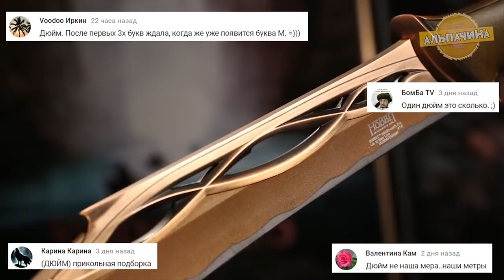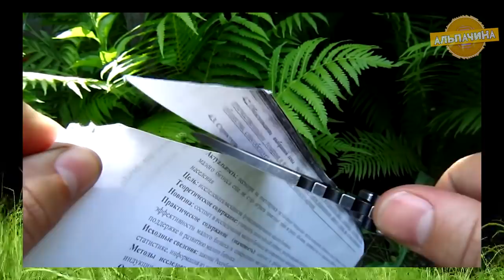ТОП 15 РЕПЛИК НЕРЕАЛЬНО КРУТЫХ НОЖЕЙ ИЗ САЙТА АЛИЕКСПРЕСС КИТАЙСКИЙ НОЖ ДЛЯ ПОХОДА -5 + КОНКУРС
Полазил я по Алиэкспрессу, и подготовил для вас подборку с очень крутыми, брутальными и практичными ножами, с сайта Алиекспресс.
Ножи в подборке не являются оригинальными. Это все копии.

Все ссылки на ножи в группе в Вконтакте, ссылка ниже -
★★ КОНКУРС, победителем становится случайный участник. Для участия нужно:
3. Оставить комментарий С КЛЮЧЕВЫМ СЛОВОМ под этим видео.
Приз: Нож монета
-5 китайский нож для похода